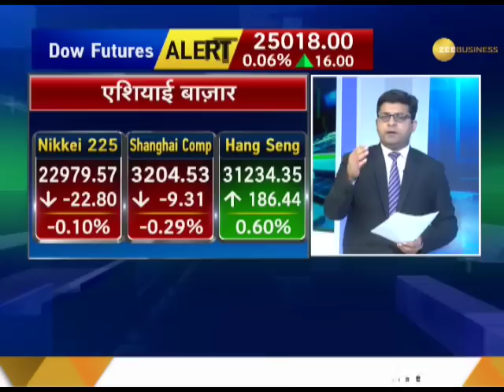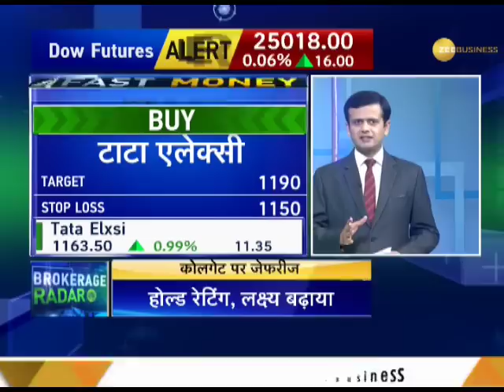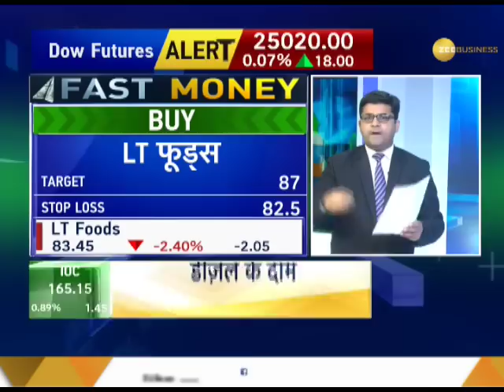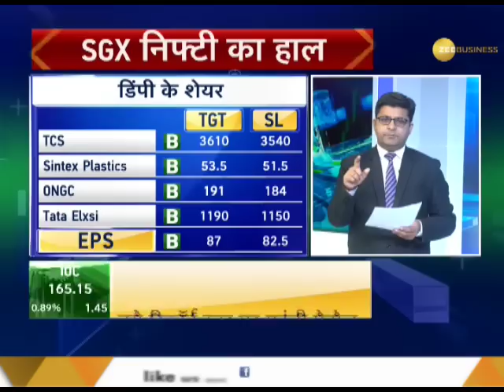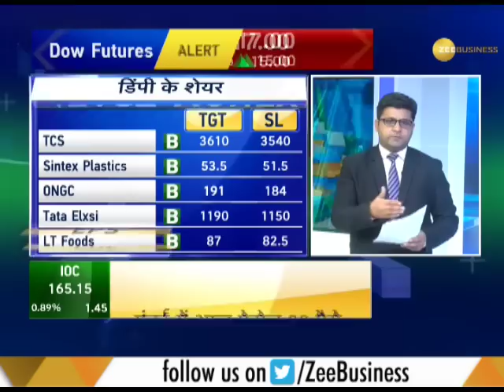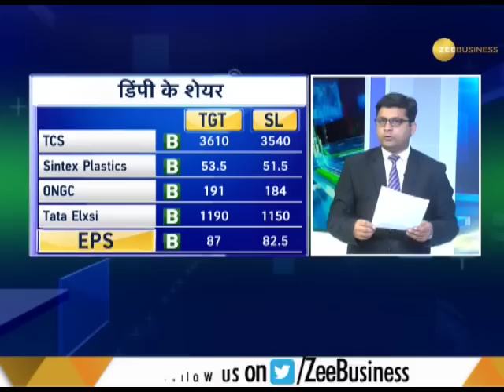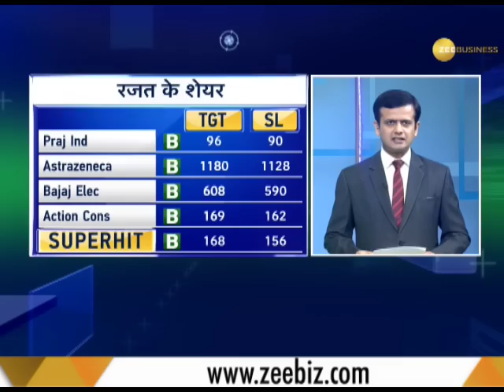Fast Money: These 20 shares will help you to earn more today, May 22nd, 2018